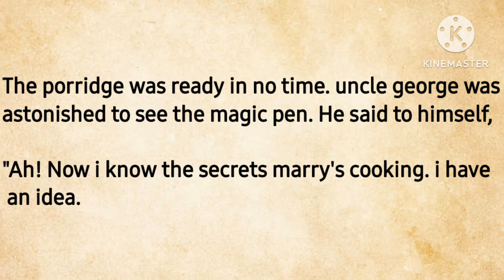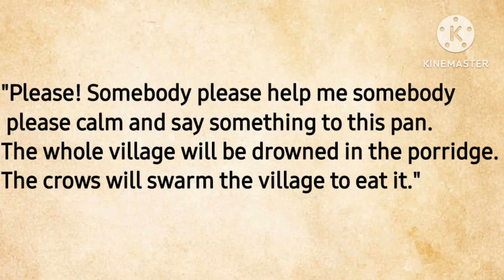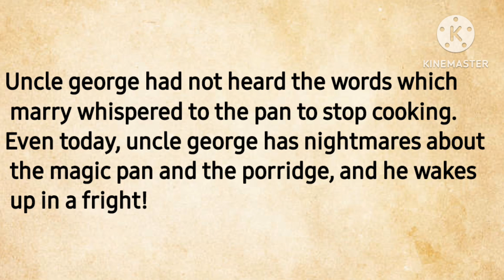learn English through story level 2 || English Stories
you can read interesting stories, and these stories give you a smile on your face 😀